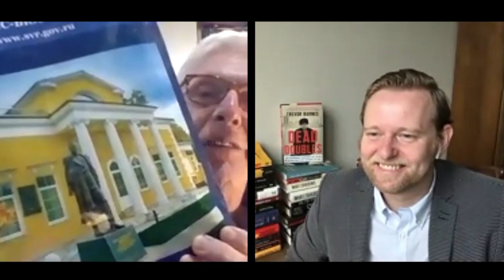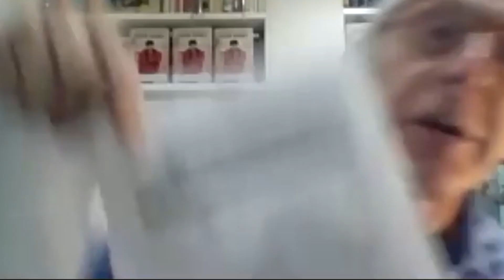Curator's Corner - Dead Doubles with Trevor Barnes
In 1960, alerted by the CIA, MI5 discovered two British spies stealing secrets from the highly sensitive submarine research center in Portland in southwest England.

Based in London, their controller, Gordon Lonsdale, appeared to be a Canadian who frequently visited an unassuming middle-aged couple, Peter and Helen Kroger, living in a suburb of the capital. But the quiet suburban Krogers were actually deep cover American KGB spies—notorious undercover agents the FBI had been hunting for years, Morris and Lona Cohen —and just one part of an extensive network of Soviet operatives in the UK.

In the wake of the spies’ sensational trial, the FBI would uncover the true identity of the enigmatic Lonsdale—Konon Molody, a Russian who had lived in California before being recruited by the KGB. While in jail Molody and the Cohens opened secret talks with MI5 to betray Russia, but before they had the chance, the KGB blackmailed Britain into spy swaps to fly them back to Moscow.

Join International Spy Museum Historian and Curator Andrew Hammond in conversation with journalist and intelligence historian Trevor Barnes as we mark the 60th anniversary of the arrest of the Portland Spy Ring. Barnes is the author of Dead Doubles: The Extraordinary Worldwide Hunt for One of the Cold War’s Most Notorious Spy Rings. He and Hammond will explore how he drew on never-before-seen MI5 and FBI files, private family archives, and sources in Russia to illuminate one of the most infamous spy cases from the Cold War.